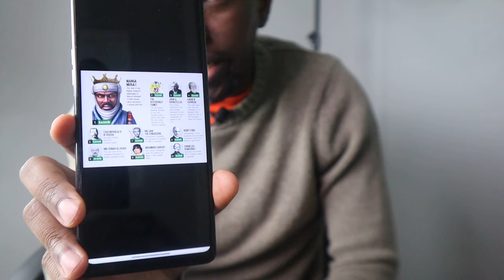MANSA MOUSSA:PEUT-ON RETRACER SA RICHESSE ET SON SAVOIR?